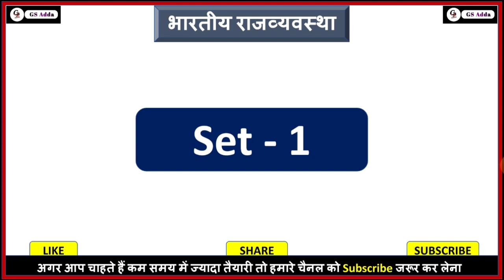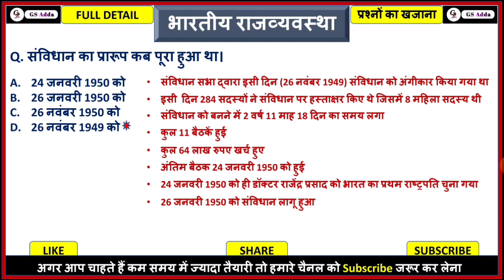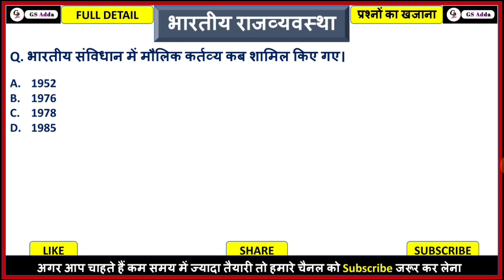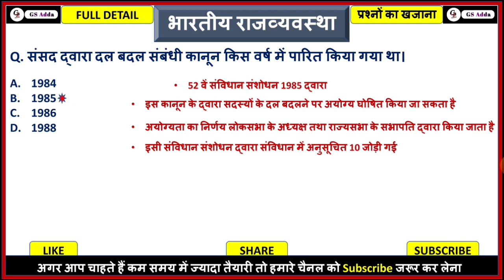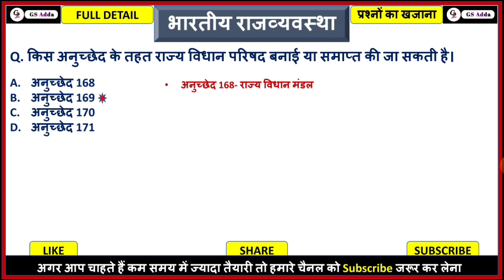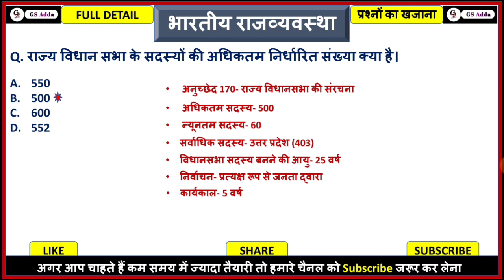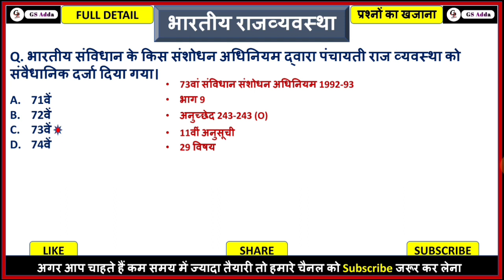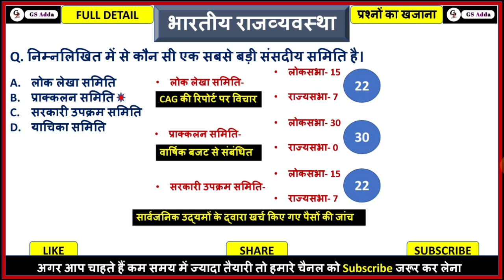Indian Polity 100+ Questions|| Indian Constitution Set-1||भारतीय राजव्यवस्था||All Exams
Indian Polity 100+ Questions|| Indian Constitution Test-1||भारतीय राजव्यवस्था||All Exams

✍️About video - इस वीडियो में भारतीय राजव्यवस्था के महत्वपूर्ण 100+ प्रश्नों को बहुत ही कम समय में Complete कराया गया है।

आपकी Support की मुझे बहुत आवश्यकता है हमारे चैनल को आगे बढ़ाने में आप सभी का सहयोग जरूरी है। 🙏

polity mcq by Khan
indian polity practice set
Indian Polity MCQ practice
polity mcq in hindi upsc
polity mcq in hindi utkarsh
polity questions
polity question for competitive exams
polity questions mcq